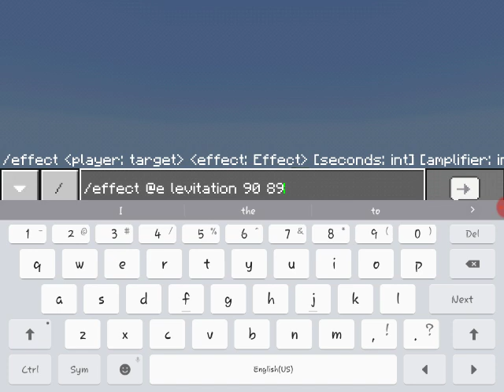Flying pigs,jumping pandas,and a cross bow